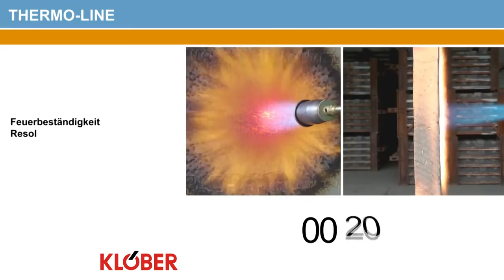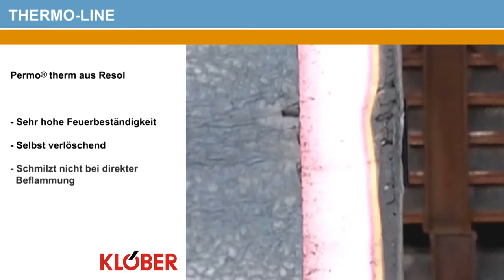Permo® therm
Испытание открытым пламенем продукции Permo® therm.

Выбрать и заказать продукцию для строительства можно на сайте или в шоу-румах Наши менеджеры с удовольствием помогут вам с расчетами требующихся деталей, проконсультируют и сопроводят заказ.